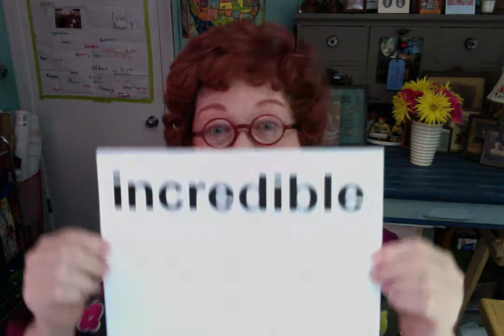Mrs. P's Vocabulary Builder! The word is Incredible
Build your vocabulary with Mrs. P.  See the word, hear the word, and use it in a sentence. Learn this Incredible word.